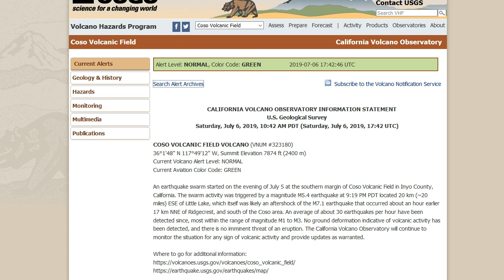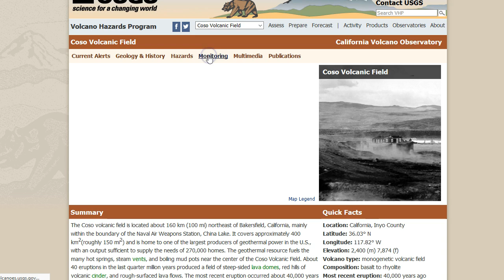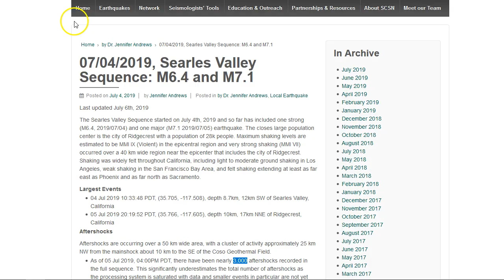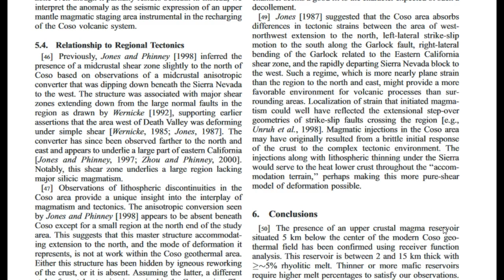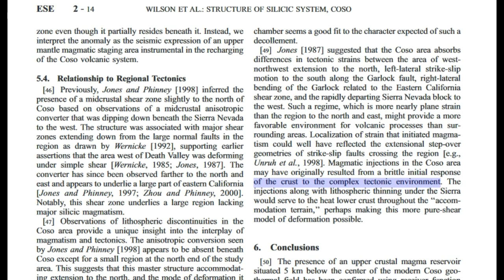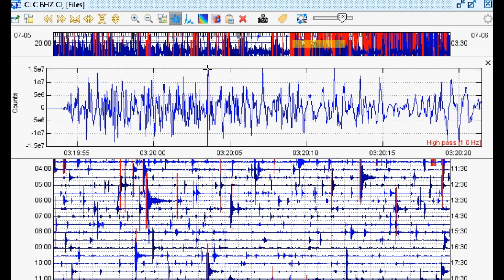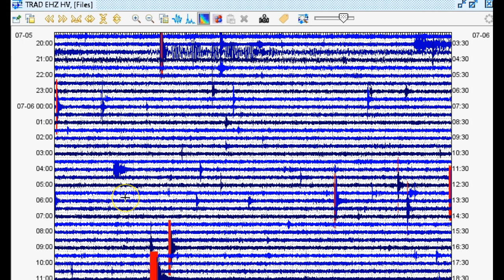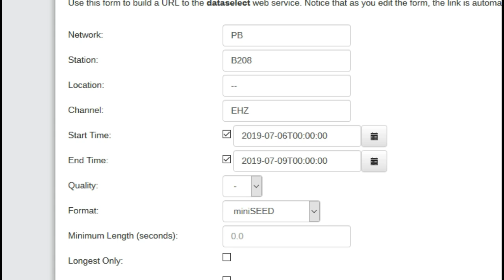California 7.1 Update: Connection to future volcanic activity and local tectonics?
Please utilize the parts sections below if this video is too long for you. Remember, a lot of what I say in my videos are open to additional interpretation and criticism. In this video I attempt to make a correlation between current severe seismic activity in the Coso Volcanic region in California, including the M7.1 and M6.4, and the possibility of future volcanic eruptions in the area because of this activity. I also briefly talk about some recent small spasmodic tremor events in Hawaii and the recent minor-moderate rapid fire swarm at Yellowstone Lake.

Parts:
00:01 – Update about M7.1 near Coso Volcanic Field
03:18 – First ever alert posted by USGS for Coso/Thousands of unreported aftershocks confirmed
10:15 – VERY IMPORTANT possible connection between Coso volcanism and local tectonics
19:35 – Quick look at recent seismic data for Coso (activity continues)
22:42 – A few small spasmodic tremor events in Hawaii
23:58 – Recent rapid-fire swarm at Yellowstone Lake